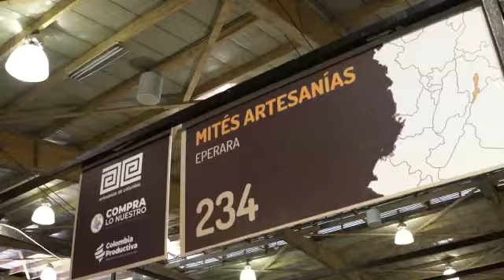VolvamosALoNuestro y conozcamos la historias detrás de las artesanías en Expoartesanías 2021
Expoartesanias resalta el gran trabajo de los artesanos de todos los rincones de nuestro país

Te esperamos hasta el 20 de diciembre en Corferias